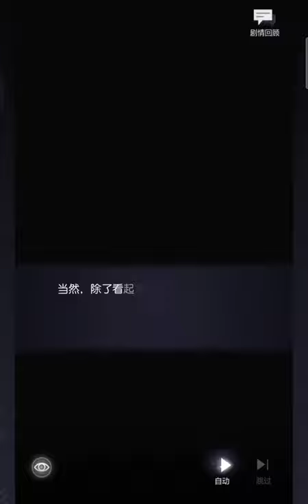[ENG SUB] 甜蜜篇章 两心共夏时 Sweet Chapter: Entwining Hearts Part 2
**Please turn on CC for subs**

Please also do not quote me on anything, as there are multiple ways to word things (and sometimes I can't think of the best wording atm). If anywhere needs updating, do let me know.

Many thanks to matcha for the assistance on some phrasing (✿◠‿◠)

For questions or concerns, please reach out.